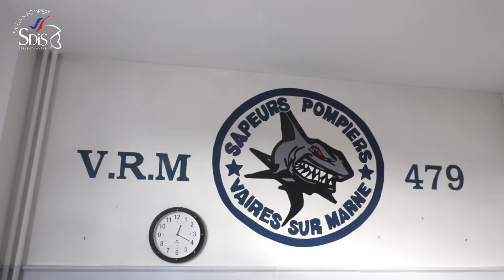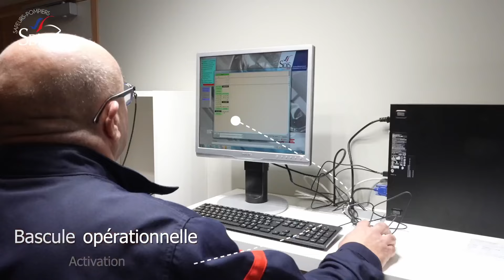[DÉMÉNAGEMENT CIS VAIRES SUR MARNE - TORCY 🚒]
Depuis le 06 février, les sapeurs-pompiers ont pris possession de leurs nouveaux locaux !